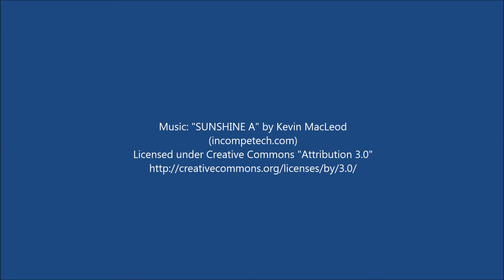Networking With Colleagues and Access to Professional Workshops Make This a Valuable Experience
First-time NACE Conference attendee Jennifer Pruchnicki, Cameron University, found that the conference introduced her to colleagues at other colleges, helped her network with other professionals, and share similar services and goals.